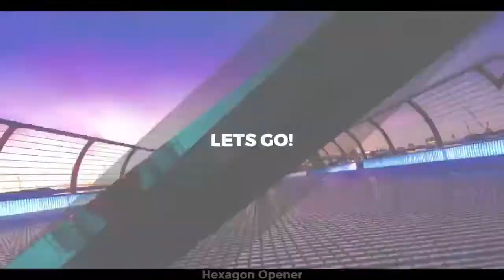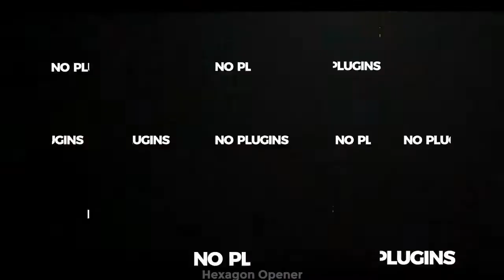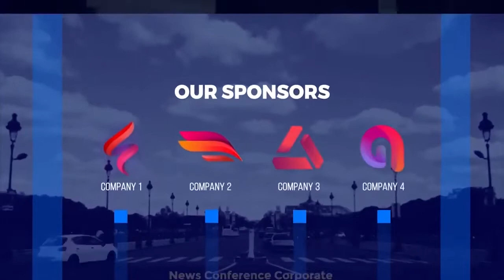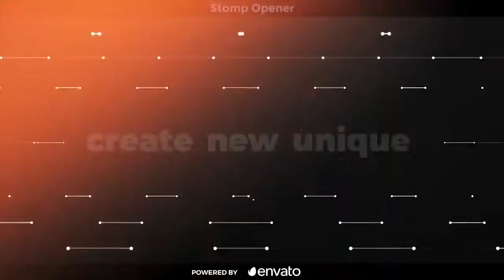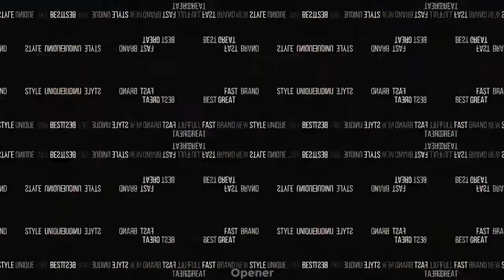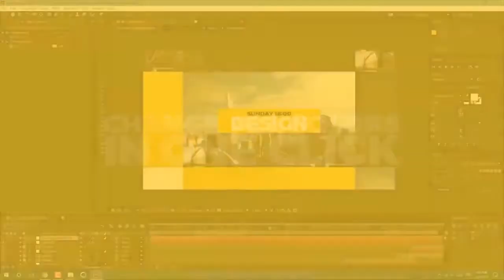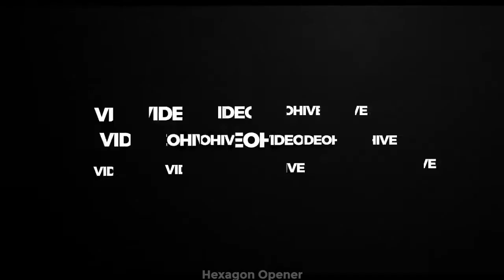Fast Slideshow | videohive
Project features:
Compatible with After Effects CS5, CS5.5, CS6, CC, CC 2014, CC 2015
24 placeholders, 14 text placeholders
Works with photo or video footage
Fast Render
Easy to use
Font is free, link included to template
Soundtracks, photos are not included
Project works exactly as you see in preview, you can easily drag and drop your footage, change text and use any font. Due to unique and complicated design it is not modular structured so you will get same result as in preview, for heavy customization you need strong After Effects skills
Soundtrack you can find
Second soundtrack you can find
 :) If you liked this project  :) – Click here to find it in your downloads and give it 5 stars, thank you!

Fast Slideshow - 4
After Effects Version CC, CS6, CS5.5, CS5
Length 0:20, 0:26, 0:15, 0:18, 0:30, 0:45, 0:50, 1:00, 1:05, 1:10, 0:05, 5:00
Resolution Resizable
File Size 30mb
Media Placeholders 24, 12, 25, 1, 150
Text Placeholders 14, 11, 28, 30, 35, 1, 150